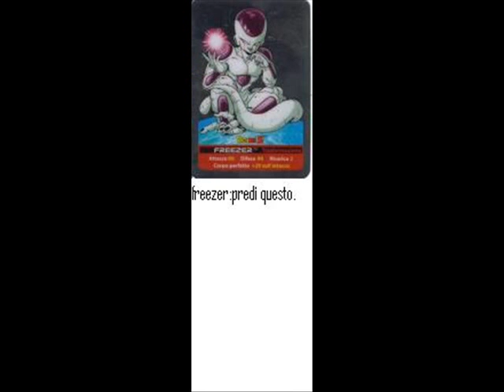freezer vs shredder .wmv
freezer ivece di adare su nameck va sulla terra in corpo perfetto per trovare le sfere del drago.
l' ultima sfera si trova nel covo di shredder.e per prederla dovra lo dovra uccidere.